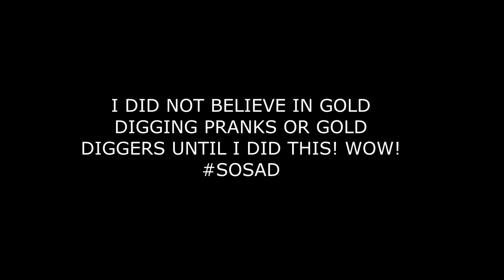GOLD DIGGER PRANK SHE WAS EXPOSED!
Exposed all the gold diggers one by one ☝🏾!😂💎💎💎

WELCOME To the channel if you NEW Please ENJOY the content that I bring I promise you will love it.

👉🏾PRANKING ☠️
👉🏾SKITS 🎦
👉🏾1V1! ⚾️🏀🏈🏐⚽️🏉🎾 loser gets crucial. PUNISHMENT!
👉🏾 Story Times 👨🏾‍💻